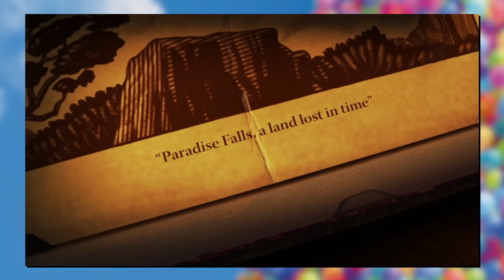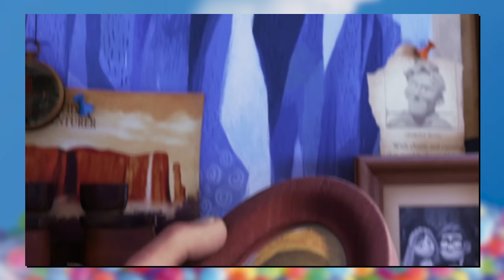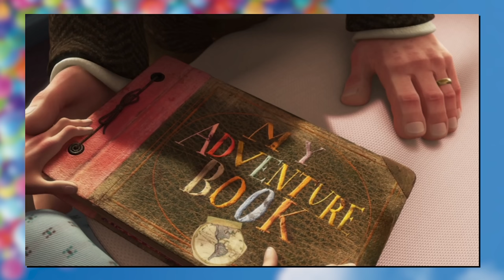The Scene That Changed Pixar's Up...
Pixar's Up (2008) is notorious for having one of THE BEST Pixar sequences in their entire history. The opening of this movie is a masterpiece. A short in it's own right. Silent, endearing, and absolutely heartbreaking. So of course that is the scene we'll be dissecting today to see how every shot comes together to tell this beautiful story that is just the foundation of this wonderful Pixar entry. This is The Scene That CHANGED Pixar's Up...

...Just a shame that the rest of the movie isn't as revered as this initial scene.